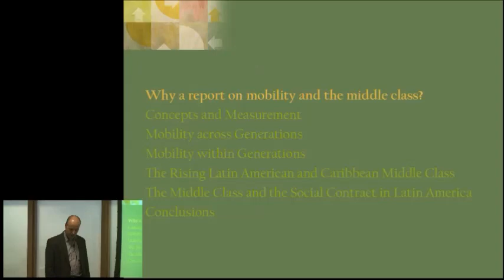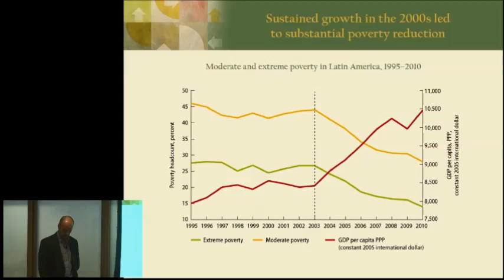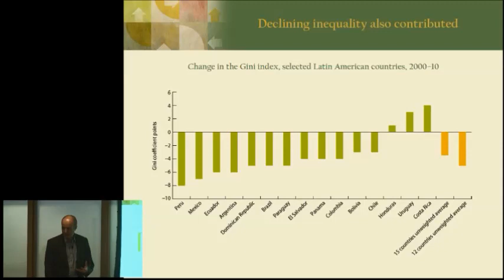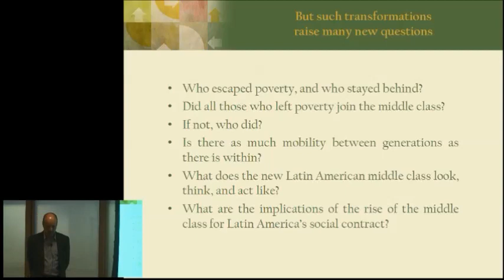Ferreira 02 Reasons for the Report